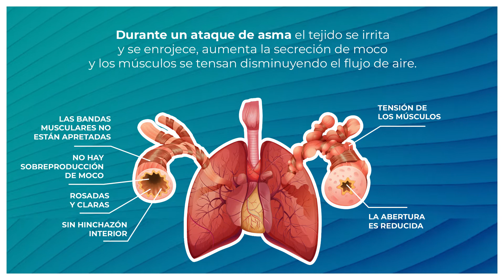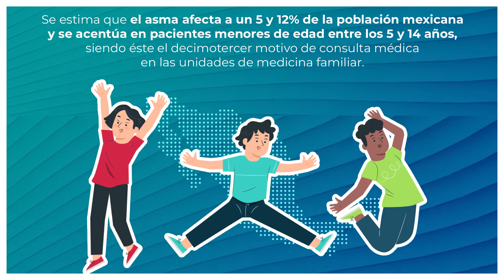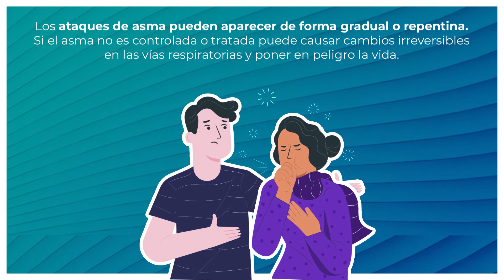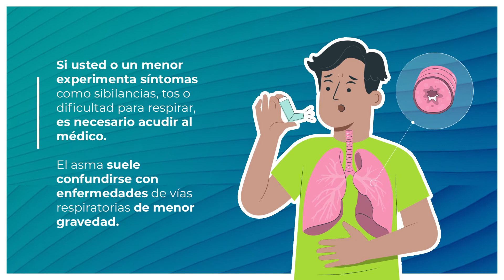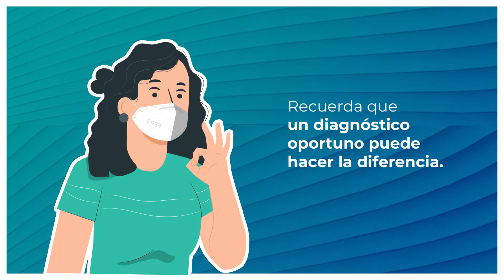El Asma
El asma es una enfermedad crónica pulmonar que ocasiona el estrechamiento de las vías respiratorias y, por lo tanto, afecta la capacidad para respirar correctamente.

Las personas con asma tienen vías respiratorias hipersensibles que reaccionan a factores externos como el humo del cigarro, la contaminación del aire, el polvo, el pelo de algunas mascotas, moho, ocasionando un ataque.

Si presentas algún síntoma como tos, dificultad para respirar o presión en el pecho,
acude a tu centro de salud para recibir atención médica.